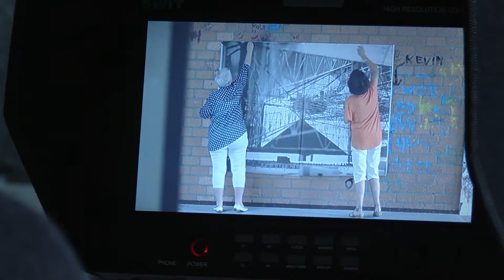067 Wendelien Van Oldenborgh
Category : Art
Series: Heineken Prizes Laureates 2014
Field: Art